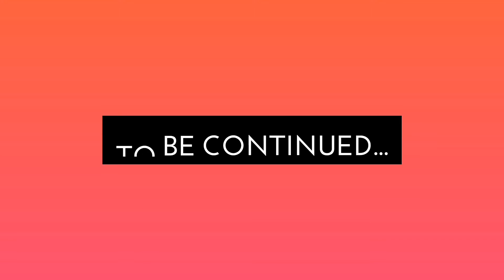SAMURAI 2 VENGEANCE - CHAPTER 2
How You Doin Guys , Welcome Back To BitWawid So In This Video You Will See Chapter 2 Of The Game SAMURAI 2 VENGEANCE. So Before You Leave Make Sure To ,

FOR MORE CONTENT LIKE THIS AND OTHER GAMEPLAYS AND LET'S PLAYS...

And Last Stay With Us...